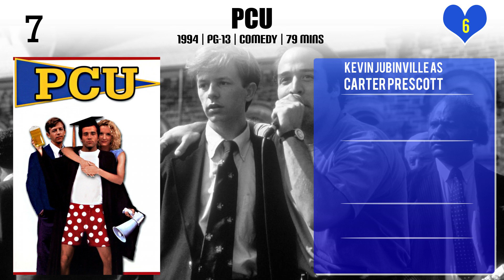Kevin Jubinville Top 10 Movies of Kevin Jubinville| Best 10 Movies of Kevin Jubinville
Top 10 Movies of Kevin Jubinville

Find the list of movies by Kevin Jubinville you can find more information, movie trailers, posters, reviews, youtube links in below link.

Please Comment down your favorite movie of Kevin Jubinville